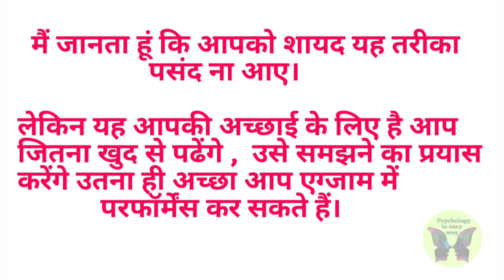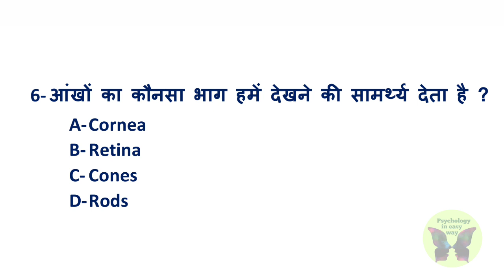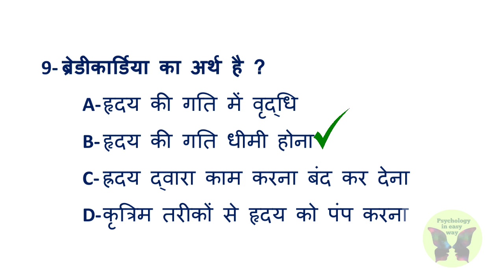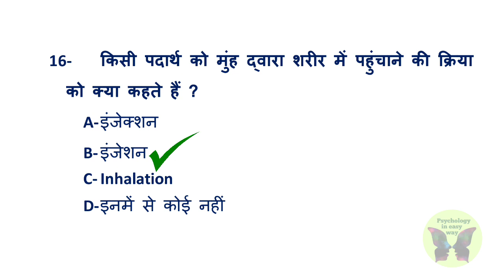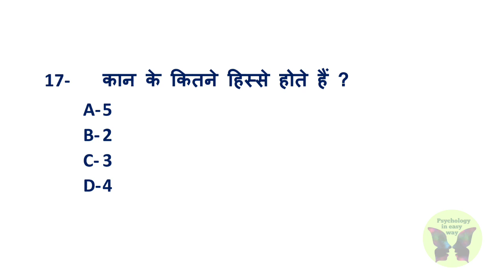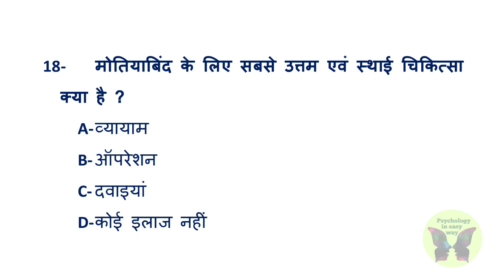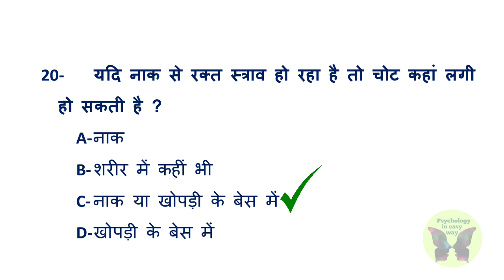CTET, TET Science important questions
Silent videos are very helpful for you.
This type of videos help you for better understanding and perfect learning so always try to learn yourself.